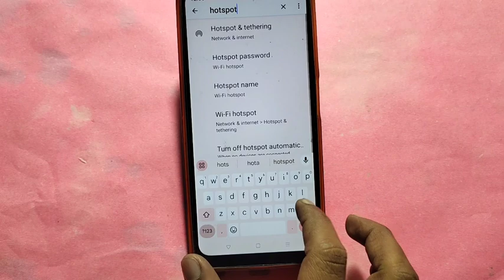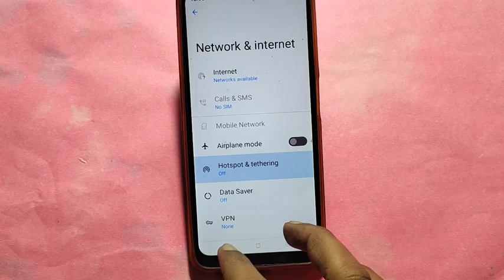How to turn on home screen rotation, Nothing 2 me home screen auto rotation on off kaise Karen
Best powerful CPU under 10k

60-Inch Tripod with Bag

7 Socket 6A Extension Board

multiplug Extension